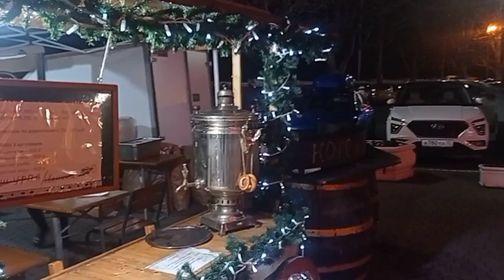Новогодний Севастополь 2024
Прогулка по вечернему городу в дни новогодних праздников